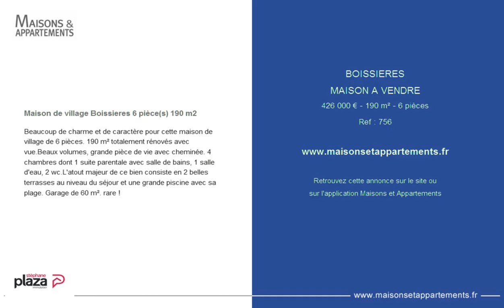BOISSIERES - MAISON A VENDRE - 426 000 € - 190 m² - 6 pièces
Référence : 756

Maison de village Boissieres 6 pièce(s) 190 m2
Beaucoup de charme et de caractère pour cette maison de village de 6 pièces. 190 m² totalement rénovés avec vue.Beaux volumes, grande pièce de vie avec cheminée. 4 chambres dont 1 suite parentale avec salle de bains, 1 salle d'eau, 2 wc.L'atout majeur de ce bien consiste en 2 belles terrasses au niveau du séjour et une grande piscine avec sa plage. Garage de 60 m². rare !